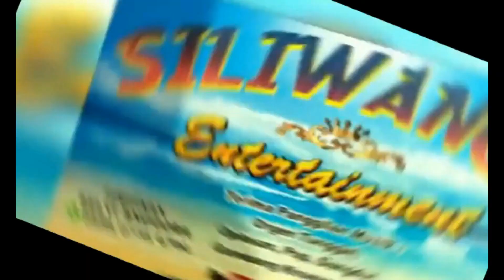SELVI - DITINGGAL ASMARA - SILIWANGI ENTERTAINMENT - KHOE PRO AUDIO